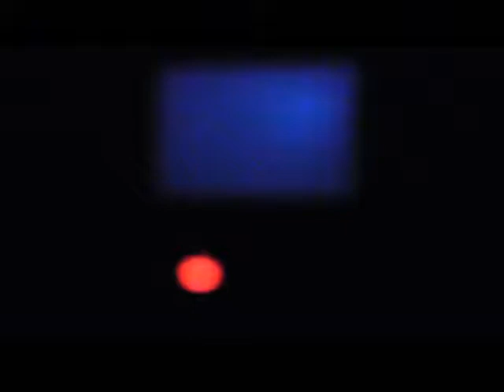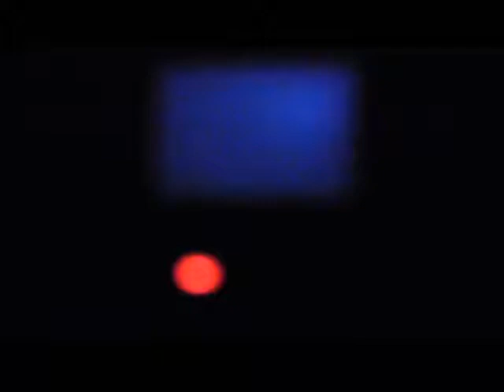6-26-2016 VBS Sunday/Baptism/Caleb Bright Mission Interview - Dr. Jonathan G. Winningham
What an incredible service!  VBS emphasis, baptism of Hannah from VBS, and Dr. Winningham interviewed church member Caleb Bright concerning his mission trip and participation in local mission efforts in Orlando, FL.